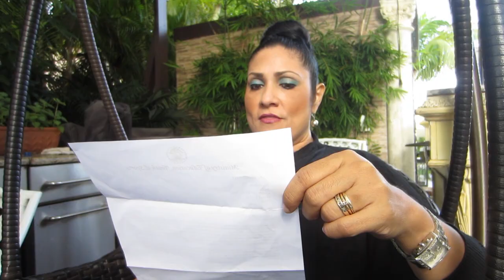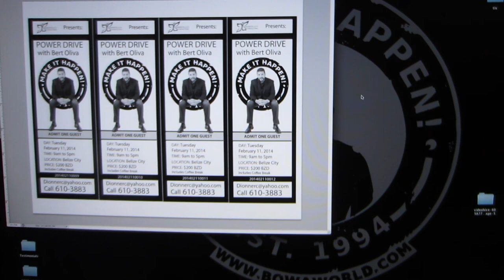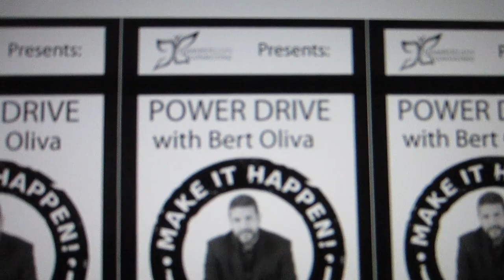TICKET MASTER (Season 2, Episode 8)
When are The Potentialists heading back to Belize? Who wrote a glowing letter of recommendation? How long does it take to get through to customer service? Watch to find out!

The Motivation Mogul, Marketing Crusader and the rest of the BOWA team reminisce about the year's earlier trip to Belize, discuss what they look forward to when going next year and then receive some exciting news in the meantime.

BOWA Studios
12080 Southwest 127 Avenue
Suite 305